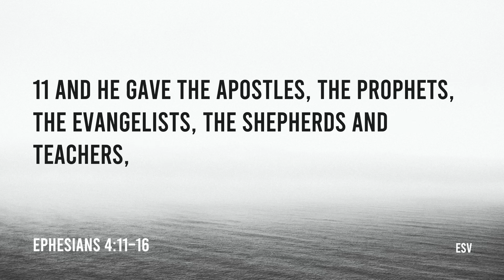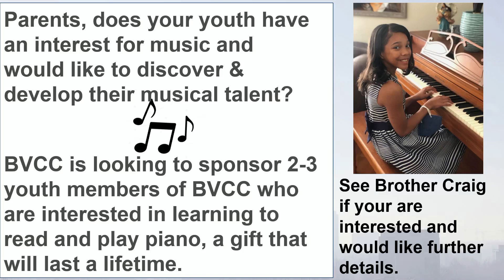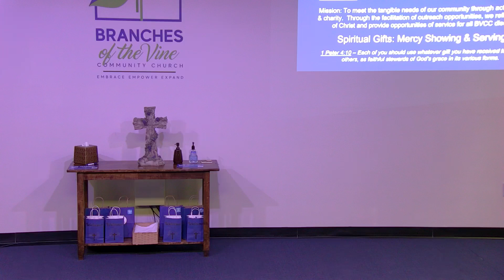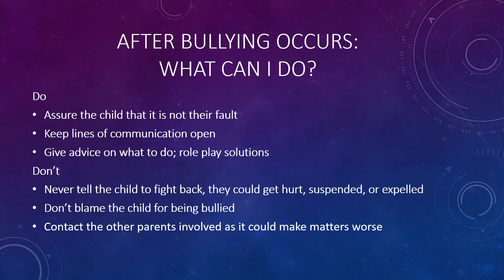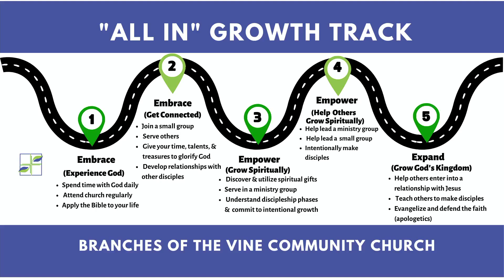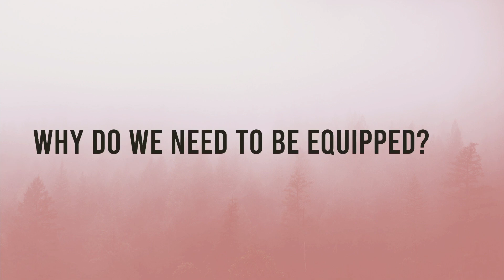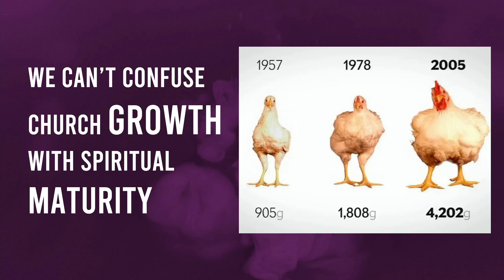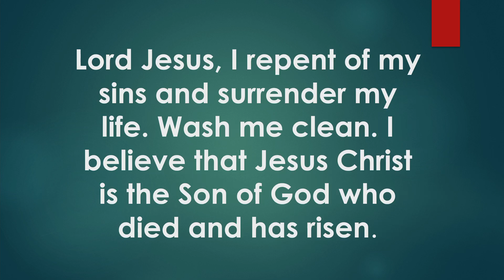BVCC Sunday Service 8/25/24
Sermon Title: Equipping The Saints For The Work of the Ministry
Senior Pastor Marsay Winder